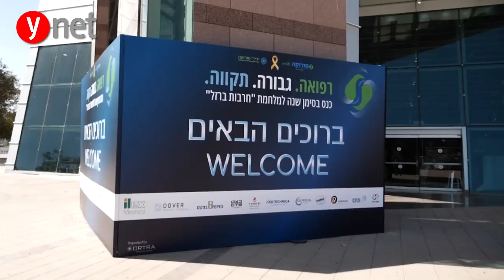'רפואה. גבורה. תקווה'. כנס סורוקה מרכז רפואי לציון שנה לפרוץ מלחמת 'חרבות ברזל'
'רפואה. גבורה. תקווה'.
כנס מרגש וייחודי לציון שנה לפרוץ המלחמה.

בשנה החולפת פונו לסורוקה למעלה מ־3,660 פצועים וצוותי בית החולים קלטו כ־240 מסוקים שנחתו עם פצועים בדרגות פגיעה שונות, וגם חטופים אשר שבו מהשבי.

הכנס היווה הזדמנות מיוחדת להוקיר את הצוותים הרפואיים בסורוקה ובמערכת הבריאות כולה, שעומדים כבר יותר משנה בחזית רפואת החירום - עבור חיילים, אזרחים ואנשי כוחות הביטחון; וללמידה משותפת - במהלך הכנס צוותים מתחומים שונים מהארץ ומהעולם שיתפו בסיפורי גבורה מרגשים ומעוררי השראה, ובידע רפואי - מקרים רפואיים מרתקים ושיטות טיפול חדשניות - שמופץ כיום בעולם כולו בשל ייחודו.

צפו ברגעים הבולטים מתוך הכנס